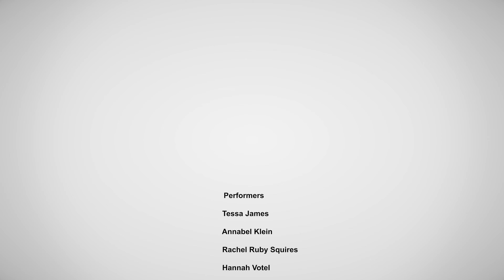Backyard Bard - Cymbeline 2023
GreenStage's 2023 Backyard Bard production of
Cymbeline
Adapted and Directed by Erin Day

CAST
Tessa James - Posthumus, Cloten
Annabel Klein - Iachimo, Pisanio, Guiderius, Arviragus, Lucius
Rachel Ruby Squires - Queen, Cymbeline, Belarius, Philario
Hannah Votel - Imogen, Cloten's Lord, Cornilius

PRODUCTION TEAM
Natalie Young - Stage Manager
Arietty Power - Costume Designer
Eric Wu - Props Designer
Amy Bogaart - House Manager
Cynthia Lester - Sound Operator
Heather Bernadette - Production Manager

Recorded August 12, 2023 at Lower Woodland Park, Seattle.